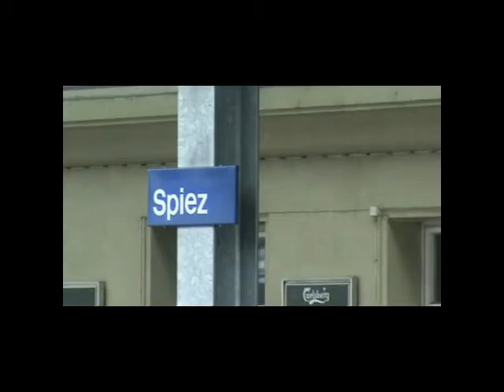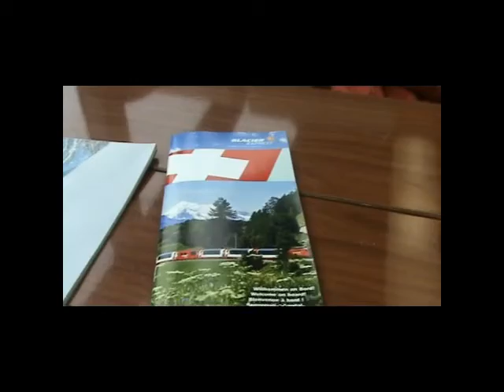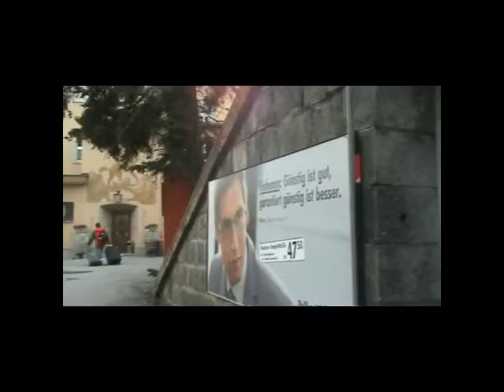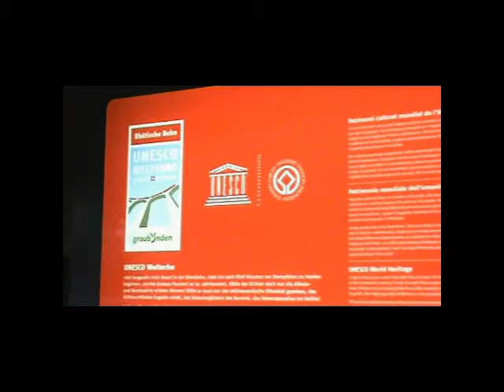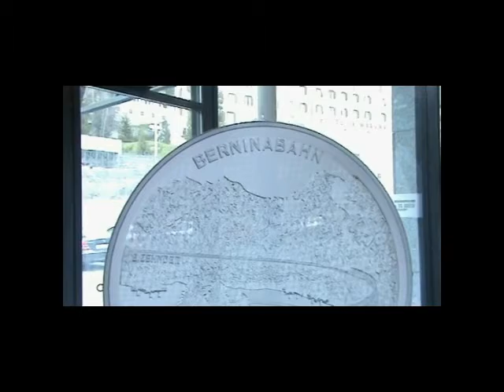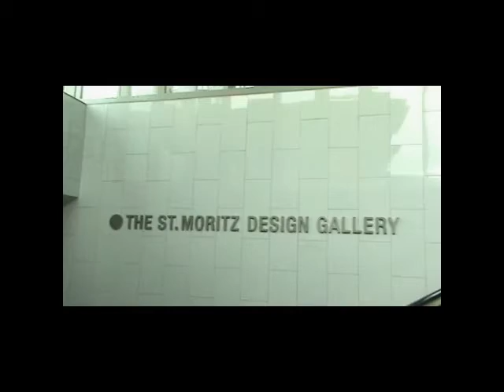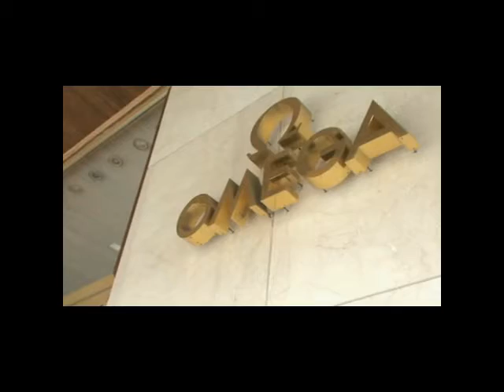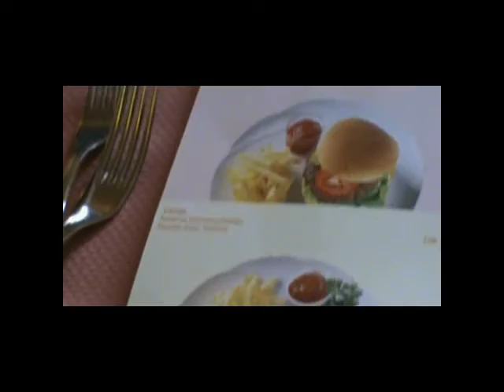Switzerland 3 Glacier Express to St Moritz 2010